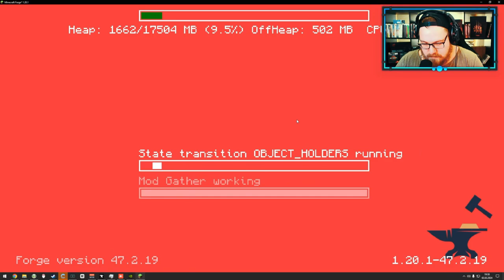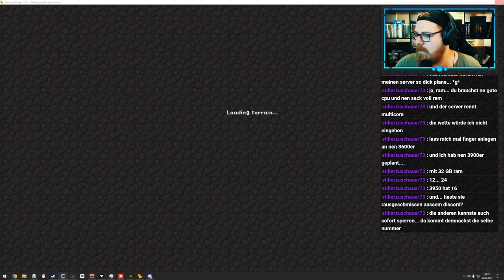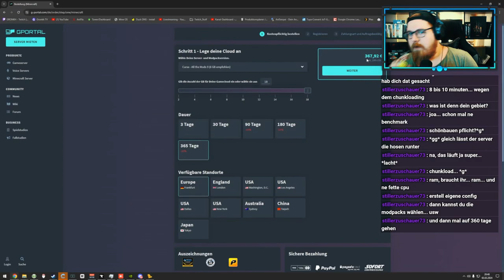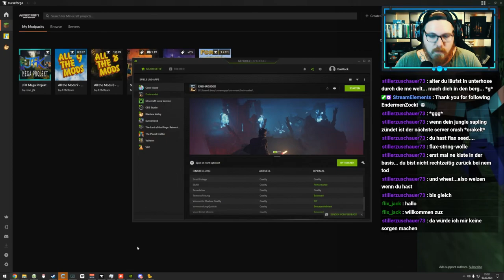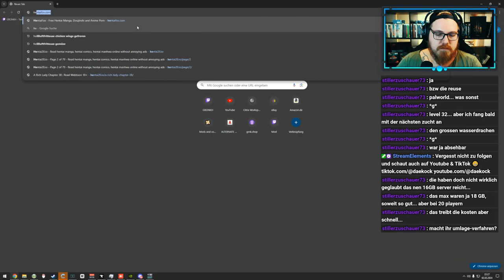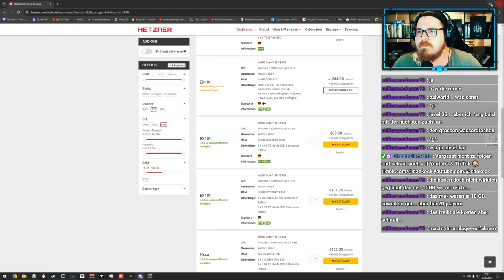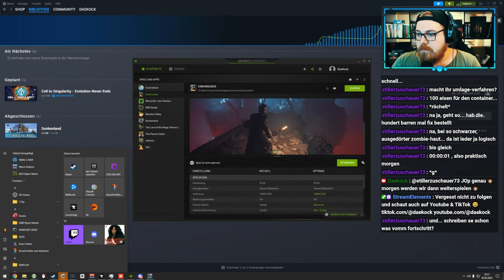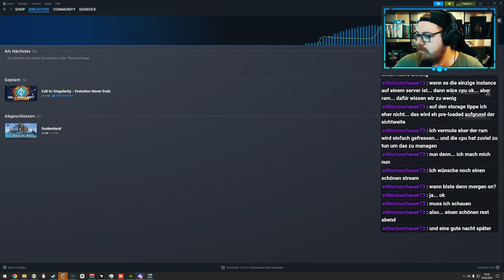Erkunden, Questen & Bauen - Enshrouded ⚔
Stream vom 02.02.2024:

Willkommen zu unserem abwechslungsreichen Stream! Zuerst erkundeten wir die faszinierende Welt von Sunkenland. Nach einer längeren Pause tauchten wir dann in Enshrouded ein und erlebten spannende Abenteuer. Geplant war eigentlich der Start des ATM9 Projekts: "JFK MEGA Projekt" um 19:45 Uhr. Leider traten jedoch Serverprobleme auf, sodass wir stattdessen Sunkenland weiterspielten, während an der Reparatur gearbeitet wurde. Erlebe mit uns diese turbulente Reise voller Unterhaltung und Gaming-Action!

Mo - Do: ca. 18:00 bis 21:30
Fr - Sa: ca. 15:00 Uhr bis Open End
So: ca. 15 Uhr bis 21:30